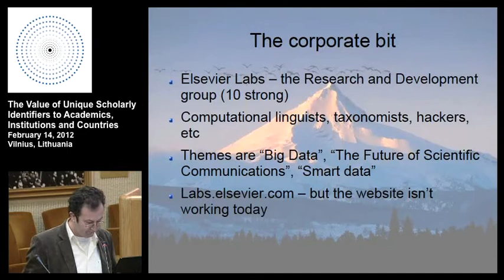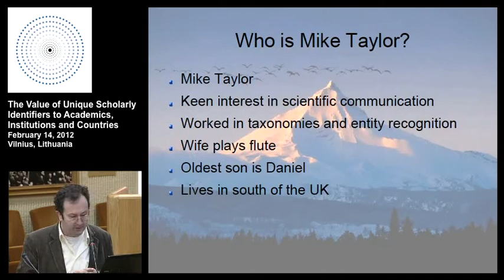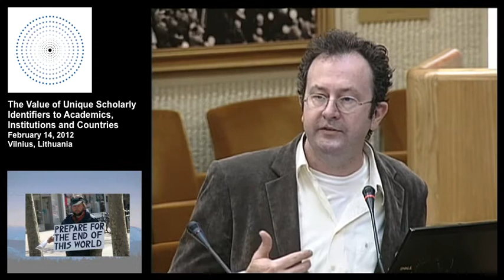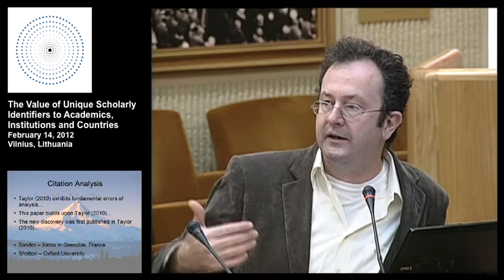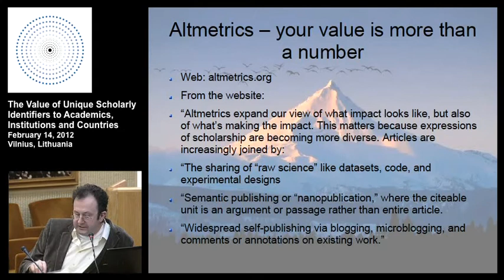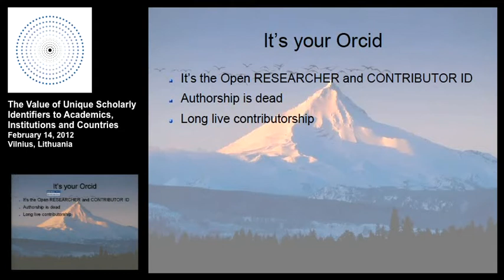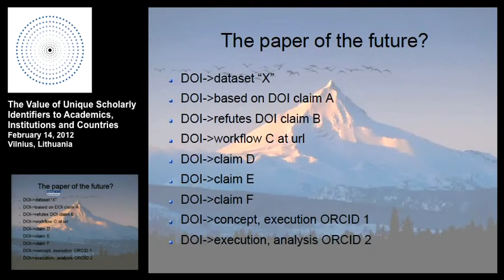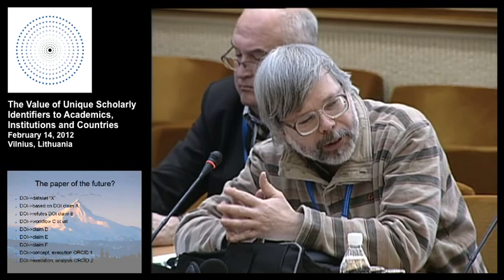Creating a Scholarly Universe: The Importance of Asserting a Researcher's Identity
Mike Taylor
Elsevier Labs Research